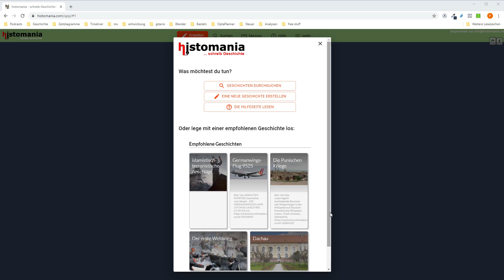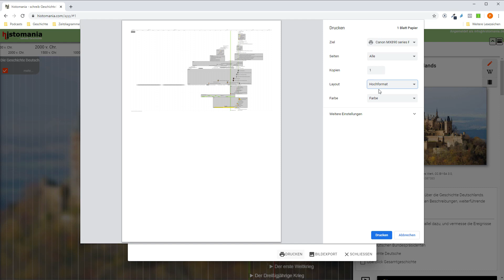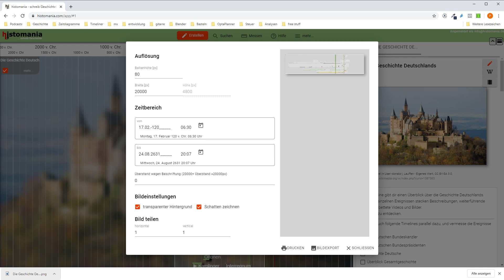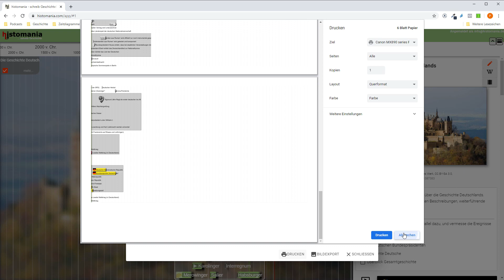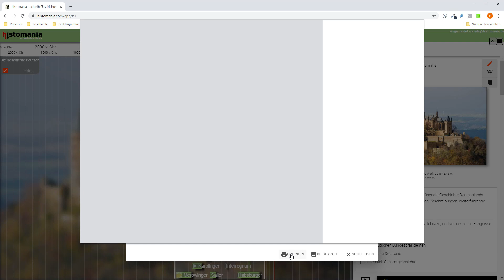Zeitstrahl als Plakat erstellen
In diesem Video zeige ich euch, wie ihr Zeitstrahlen durch histomania mit einem normalen DIN A4 Drucker als Poster drucken könnt.
Desweiteren werdet ihr sehen, wie ihr ein hochauflösendes Bild zur Weiterverarbeitung bekommen könnt.